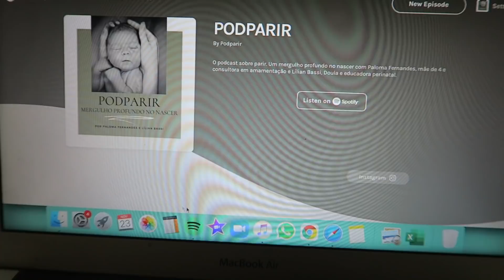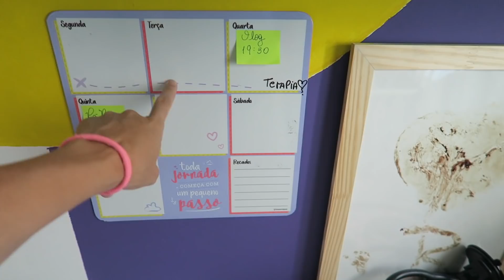NOTÍCIAS TRISTES, LIÇÕES QUE NUNCA ACABAM + AGORA EU TENHO UM PODCAST! | Vlog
MEU CURSO ONLINE SOBRE AMAMENTAÇÃO E INTRODUÇÃO ALIMENTAR NA PROMOÇÃO DA BLACK FRIDAY!

✅ MAIS INFORMAÇÕES

Oie, tudo bem? Eu sou a Paloma. Tenho 31 anos, sou Bióloga por formação e agora consultora em amamentação. Sou mãe de 3 meninos e agora tô grávida do Bebê Caio também. Estou aqui desde 2013 e compartilho com vocês a minha vida como mãe. Adoro falar sobre maternar e acho que a gente sempre pode ajudar o outro com as nossas experiências. Aqui compartilho um pouco do nosso dia a dia, da nossa história e como cheguei até aqui. Seja muito bem vindo (a) á nossa família.

ESTAMOS AQUI TAMBÉM:

❤️ Instagram do podcast: @podparir

Editor: Imovie 🖥
Câmeras que eu uso nos vídeos: Canon G7X e GoPro Hero 7 Black 📸

MUITO AMOR PRA VOCÊ!